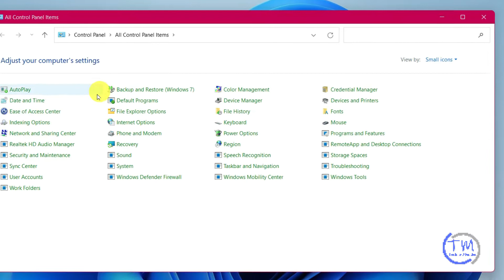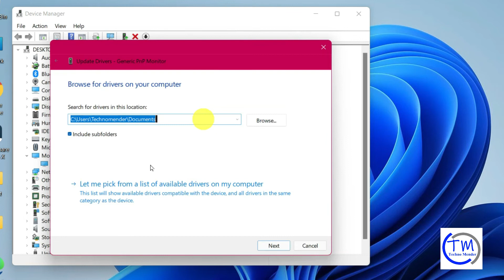Fix No Brightness Option in Windows 11